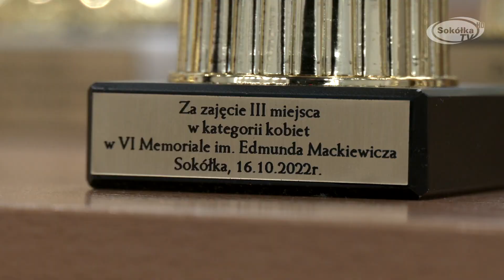VI Memoriał im. Edmunda Mackiewicza odbył się w Sokółce / SokółkaTV 2022